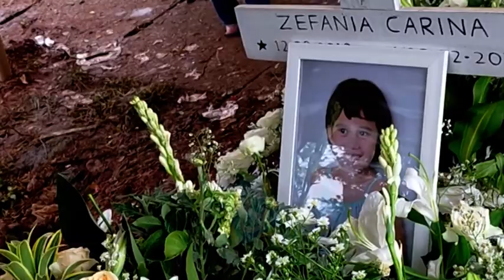Karen Pooroe "Meninggalnya Zefania Carina"| C&R TV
C&R TV -